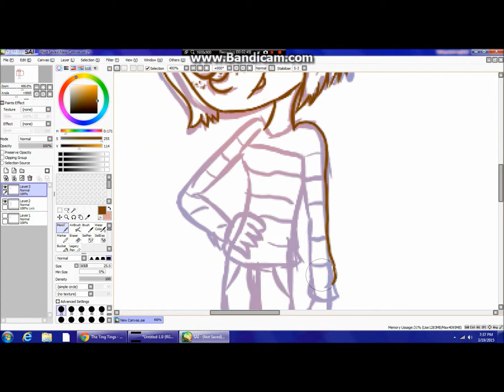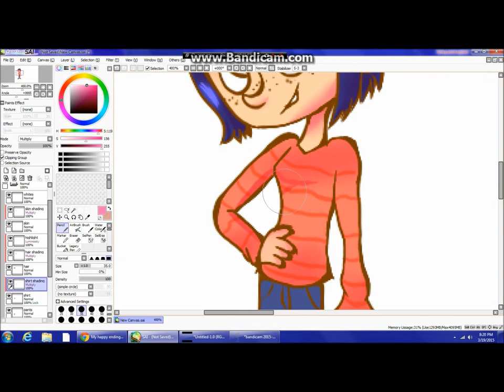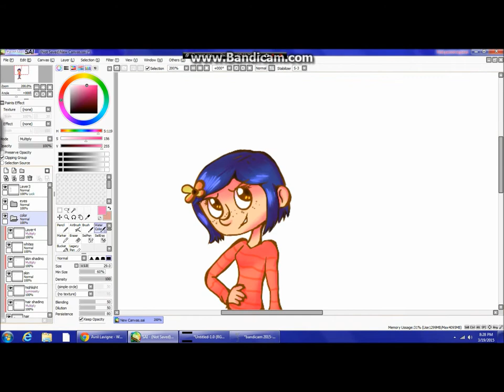Coraline speedpaint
OMG I thought this pic looks really good!! This is the Coraline from...well...Coraline, and she does not belong to me. The songs used are Songs Like This and Before he Cheats by Carry Underwood. I got inspired to do this after watching the fan animatic Mystery Kids, which you should check out. I don't know, maybe Ill do the other Mystery kids, BUT I WILL DEFINITELY DO DIPPER AND MABEL BECAUSE THEIR THE BEEESSSSTTTTTTT!!! Anyway, enjoy the VIIIDDDD!!!